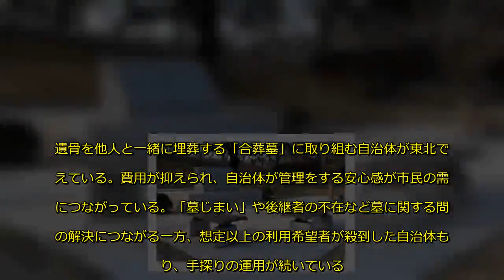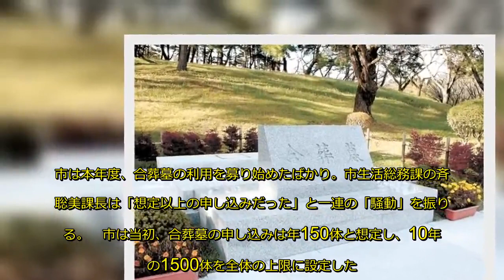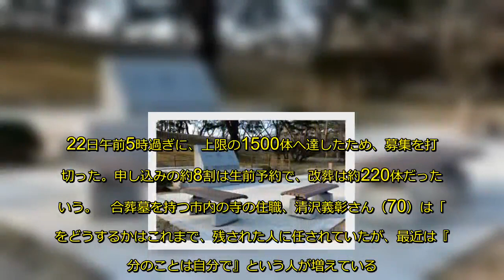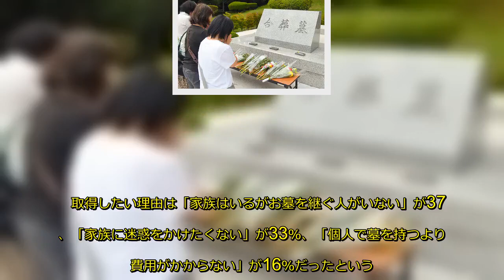‹広まる公営合葬墓›家族変化 新たな選択（河北新報）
遺骨を他人と一緒に埋葬する「合葬墓」に取り組む自治体が東北で増えている。費用が抑えられ、自治体が管理をする安心感が市民の需要につながっている。「墓じまい」や後継者の不在など墓に関する問題の解決につながる一方、想定以上の利用希望者が殺到した自治体もあり、手探りの運用が続いている。弘前、秋田、青森の3市から、公営合葬墓の現状と課題を探った。
◎（中）秋田市　生前予約に市民殺到
　本年度に利用が始まった秋田市の合葬墓には、申し込みが殺到した。あっという間に上限に達し、新たな合葬墓を増設する事態にまで発